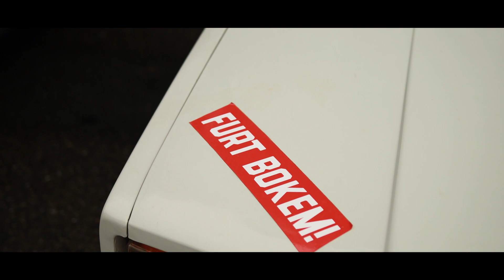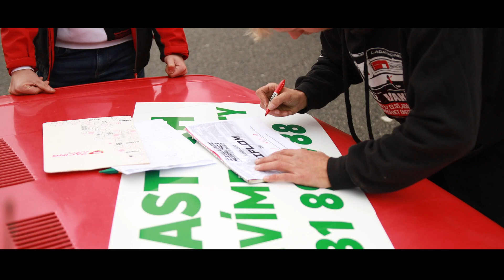ŽIGULÁCI MORAVÁCI Slušovice 11.11. 2023